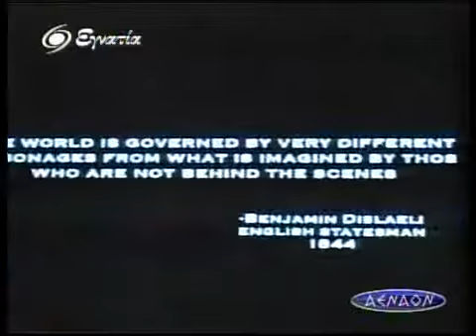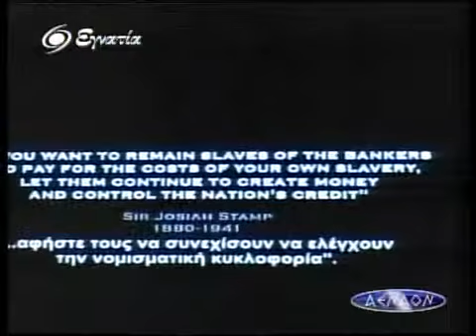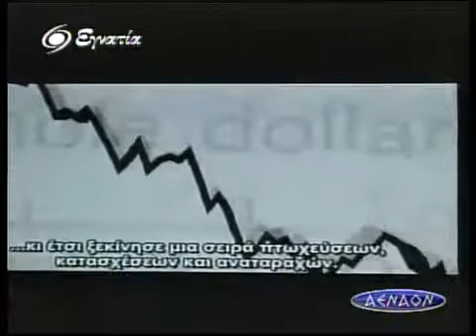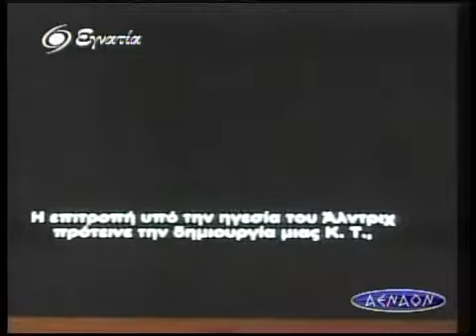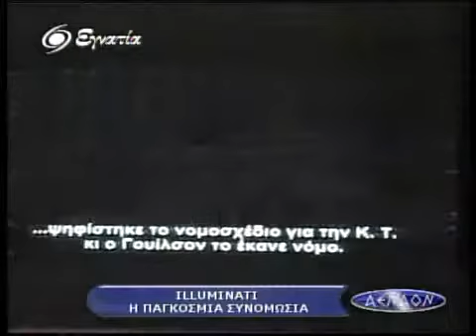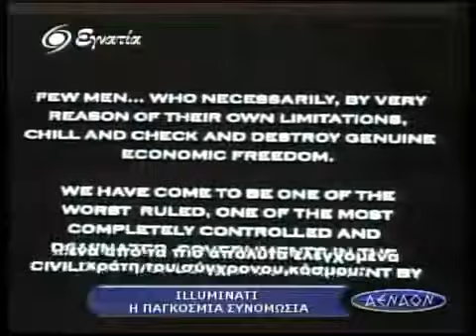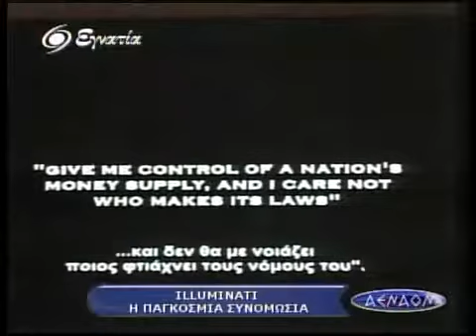Αεναον 26-11-10 Α' Μερος-00